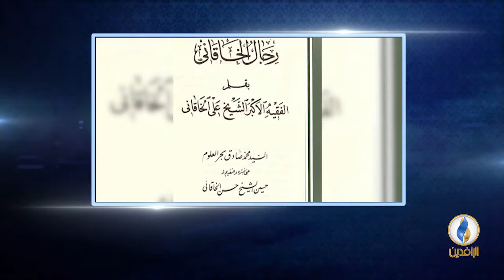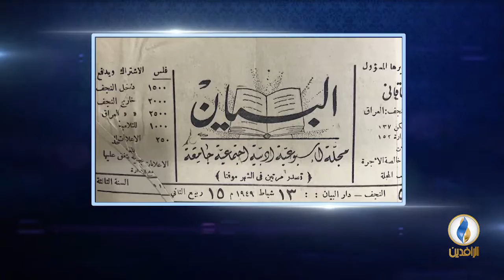أعلام_من_العراق | الحلقة - 56 علي الخاقاني